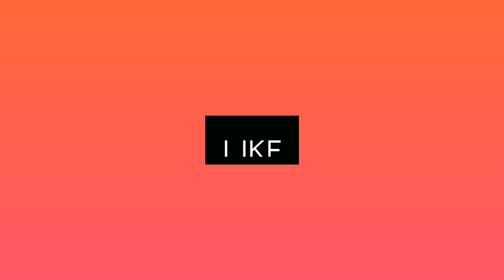Modified Bajaj Pulsar 220 into Naked Street Fighter!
If You Want to Modify Please contact on below Mentioned Details.

The Custom House
Address: Behind prince bar, Gunj para, Durg, Chattisgarh, India.
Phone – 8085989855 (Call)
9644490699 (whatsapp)